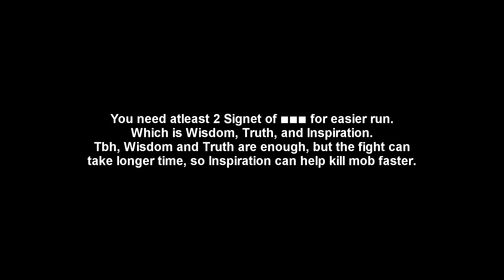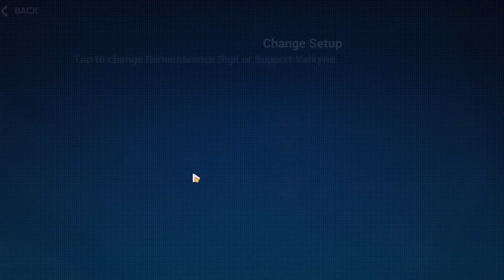[Honkai Impact 3] Elysian Realm - Herrscher Of Reason F2P Gears - Sequence:Real D35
Work with S rank, since i played this strat too back when my hor is still S rank.
Also, hor will be free in 5.3, and hope this help you in the future.